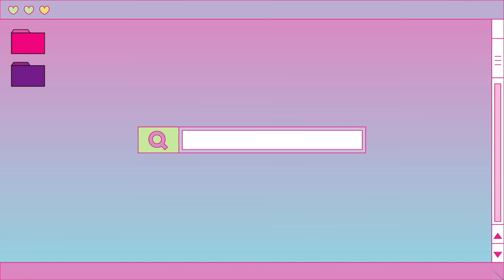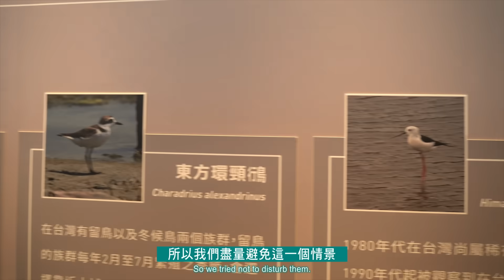德國人認為台灣不輸給歐洲🇹🇼光這個點台灣就贏了😍 German Guy Fell in Love Taiwan❤️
歐洲最近幾年電費漲了不少，很多歐洲人也覺得很有壓力！我的德國朋友說歐洲的電費一直在漲，更想要搬到台灣😄

不過他自己也說，德國在再生能源的生產上是世界第一，包含不斷投資太陽光電廠！近幾年台灣的太陽光電場也發展的不錯，像是嘉義義竹電場。我特別帶德國朋友一起去參觀，讓他親眼看看台灣可是一點都不輸給德國😄

嘉義義竹電廠已經啟用4年，據說這裡生產的電量可以讓一戶房子用24000 年😲現在全世界都更重視再生能源，綠能與減碳是世界趨勢。台灣在這方面不斷的進步中。希望將來的日子，台灣的努力會被國際社會看見。看完我的影片，你們會更明白😉